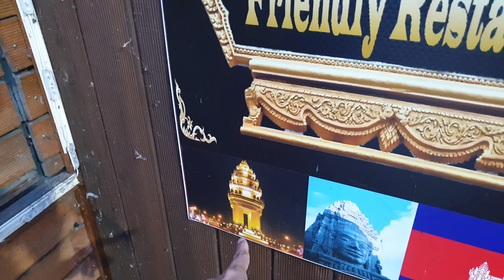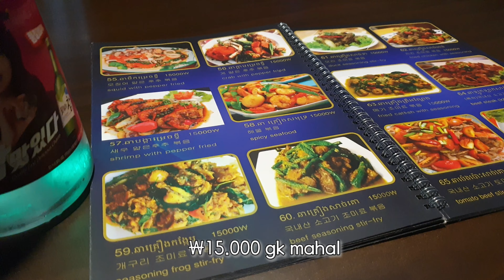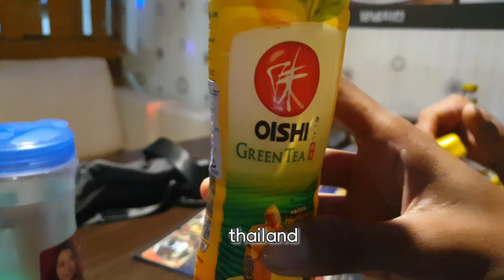Sensasi makan di restoran Kamboja. Rasanya kaya pernah kenal🤔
incip incip makan di restoran kamboja